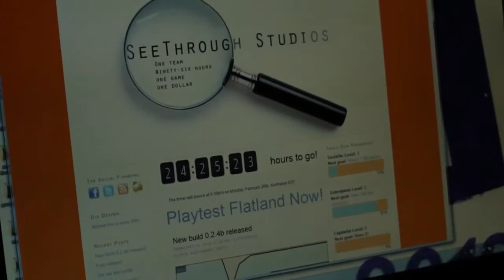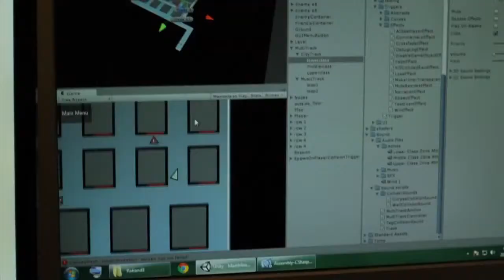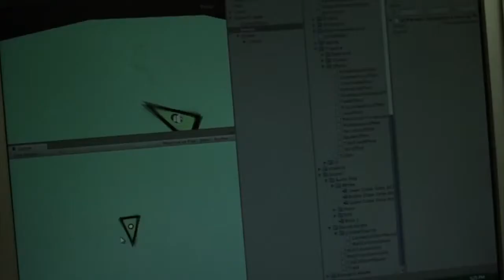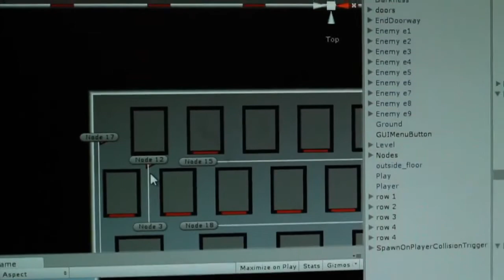The Beginning: See Through Studios Halfway Mark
The second in a never before finished documentary series about the making of Flatland: Fallen Angle in just 96 hours. This was the beginning of SeeThrough Studios, circa February 2012.